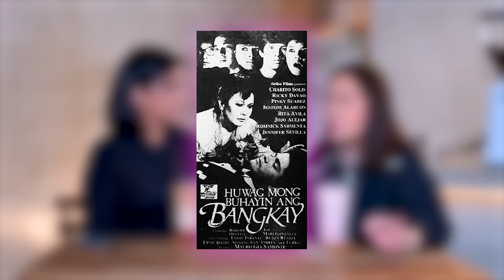ANONG NANGYARE KAY RITA AVILA? I Maricel Soriano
MUNTIKAN NA PALA ‘TONG SI RITA! 😱

Alamin yan sa ating new episode with the forever beautiful, @msritaavila 💕